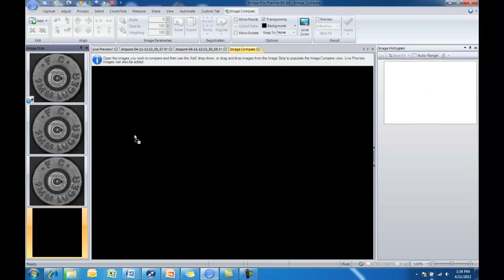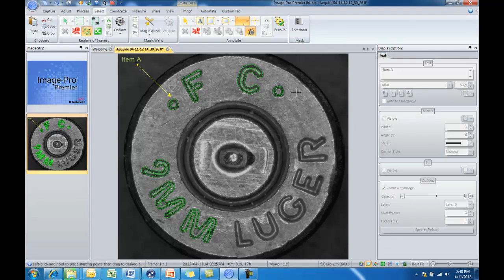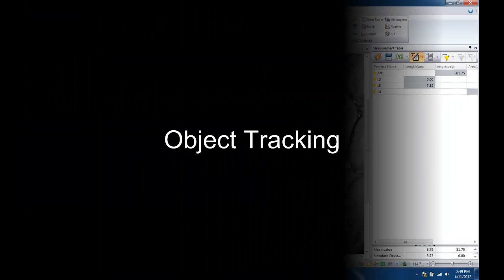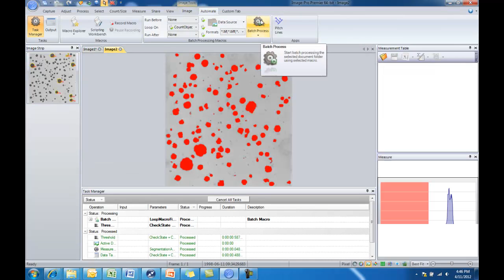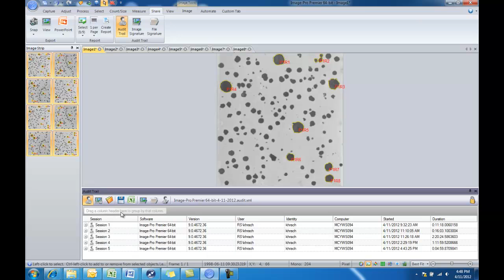Features Overview Video for Image-Pro Premier Software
Get an overview of some of the many features available in Image-Pro Premier image analysis software.